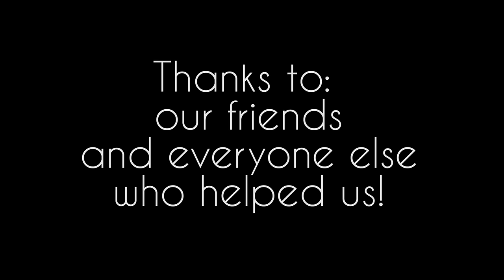Operation Shanghai (ep1) - Battlefield 4 cinematic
If you liked it, please leave a like above!